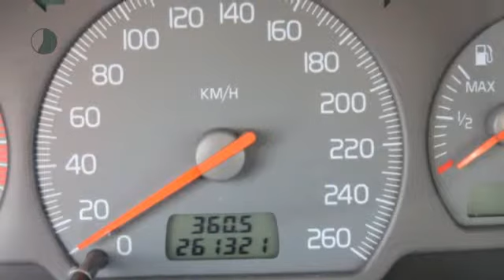Volvo V40 1.8 EUROPA ELEGANCE automaat